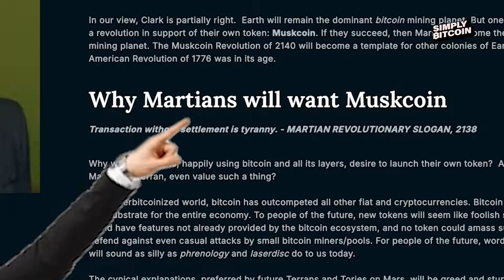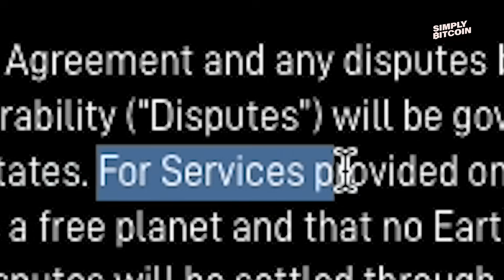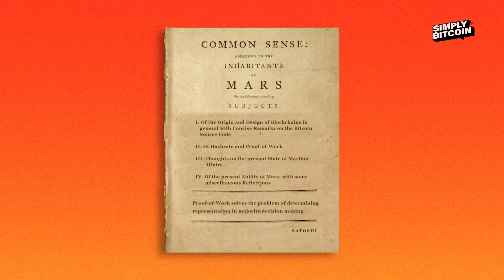Still Early? Why Bitcoin Will Start Wars on Mars! (Seriously)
What if Bitcoin’s greatest challenge isn’t regulation or adoption… but distance? In this trippy yet deeply educational episode, Oshins explores the mind-bending theory of Bitcoin Astronomy and the Law of Hash Horizons. As Elon Musk pushes humanity to Mars, what happens to consensus, mining, and Bitcoin itself across space? From the origin of Muskcoin to Martian independence, hash bombs, and the coming interplanetary monetary wars, this is your guide to why we’re not just early—we’re cosmically early. Buckle up. Bitcoin is going galactic!

CHAPTERS:
00:00 - We're Still Early
00:15 - How Early Are We?
00:55 - Imagining the Year 2137
01:40 - The Byzantine Generals Problem
02:34 - The Law of Hash Horizons
03:04 - Center of Hash
03:57 - Mining on Mars
04:48 - Muskcoin and Martian Independence
06:29 - The Need for a Martian Blockchain
07:24 - Potential Conflicts with Earth
08:38 - Martian Independence Day
09:02 - Securing Bitcoin
10:36 - Hash Bombs and Earth’s Dominance
10:55 - The Future of Bitcoin in the Solar System
11:45 - Conclusion: Still Early in Bitcoin